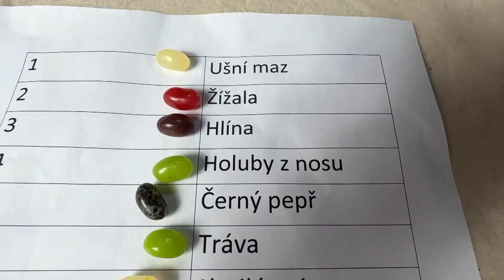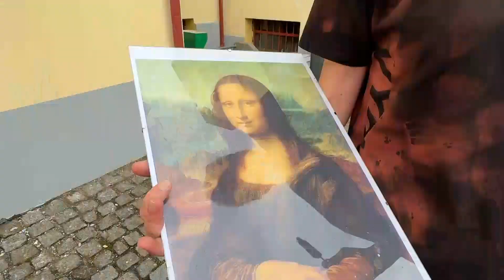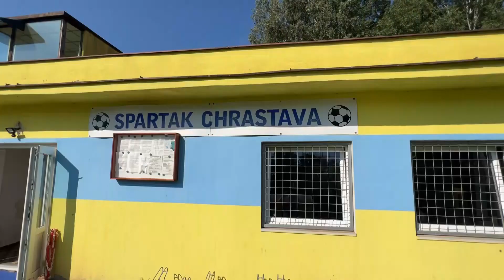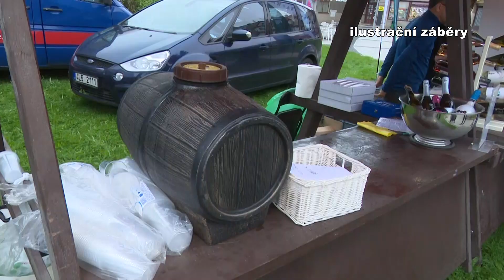Chrastava TV - Chrastavský magazín srpen 2023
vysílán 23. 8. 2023